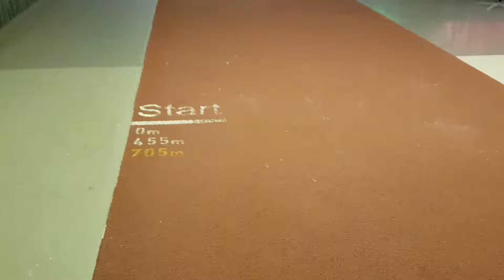Our Tampines Hub Indoor Running Track 455 m per Round OTH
This track is completely sheltered. To stroll one round takes about 5 mins 45 sec. There is a longer route at 705 m but some portions are not sheltered.